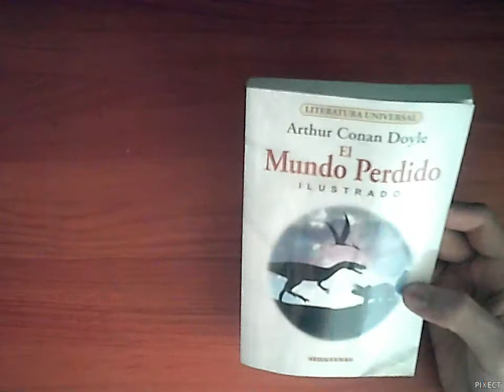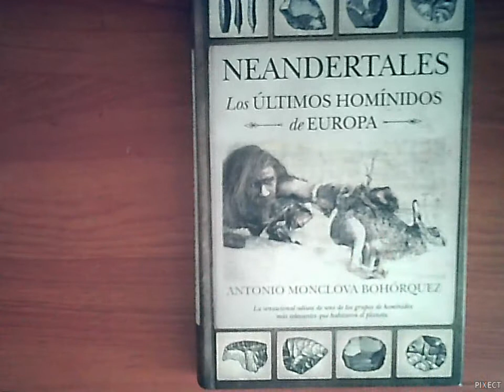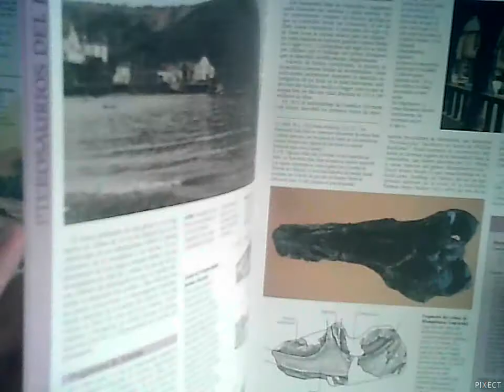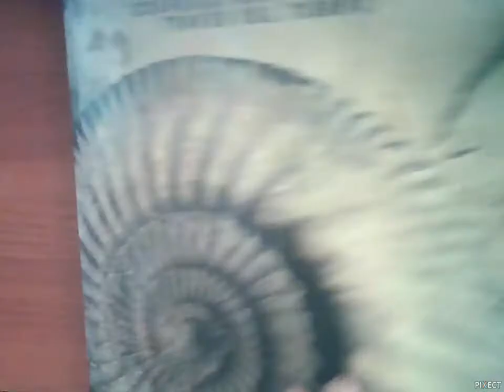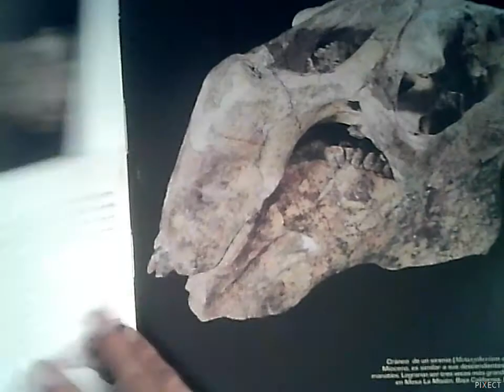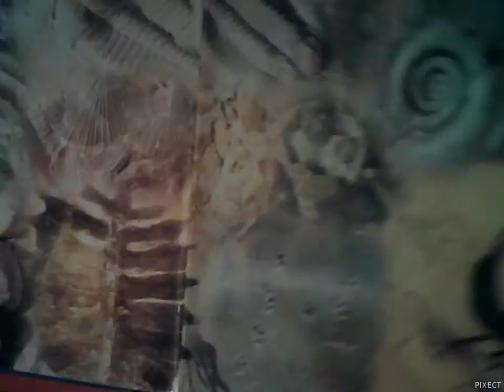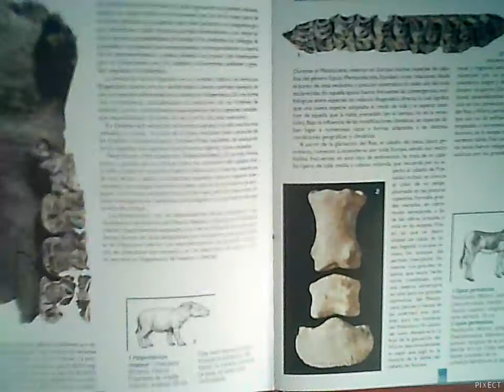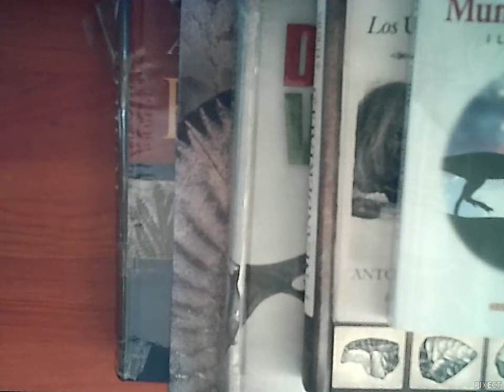PALAEOS KIDS: Especial Navideño-Recomendando 5 libros de Paleontología-Y otra cosa más...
Hola mis queridos Paleonenes, ¿Cómo están? Bienvenidos a un nuevo vídeo de PALAEOS KIDS, tu canal de paleontología.
En esta ocasión, decidí darles otro vídeo-regalo🎁🎄, por que ustedes fueron en suscribirse a mi canal PALAEOS KIDS (XD), y pues bueno, es un vídeo de recomendándoles 5 libros de paleontología y de cosas así. Que en el vídeo verán más detalles, así que no les comenta nada más.
Ya también quería comentar algo que encontré en 21 de Diciembre del año 2020 al medio día, que bueno, no les digo, por que es sorpresa, por que a PALAEOS KIDS o si quieren Santasaurus (o si quieren Saltasaurus) no le gusta mostrar una sorpresa.
Así que véanlo ustedes mismos, y espero que les guste y que pasen una feliz Navidad y próspero Año Nuevo.
Disfrútenlo...